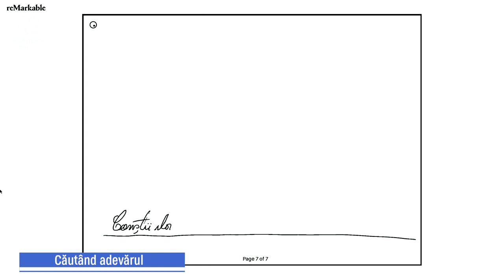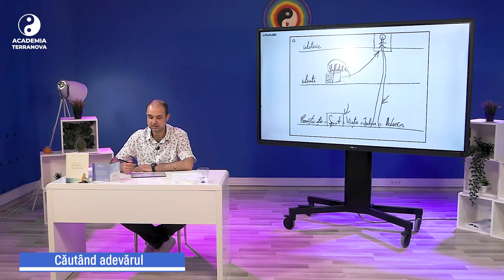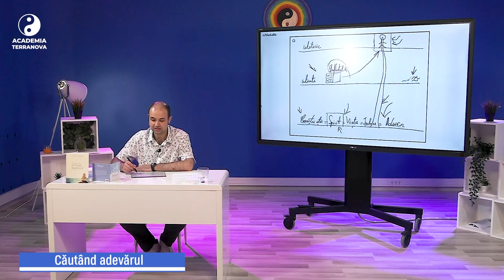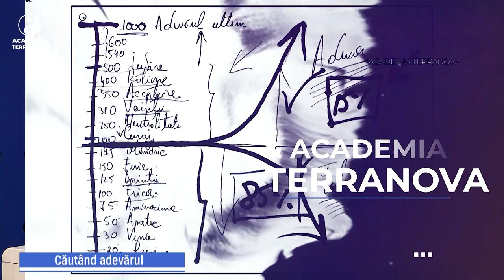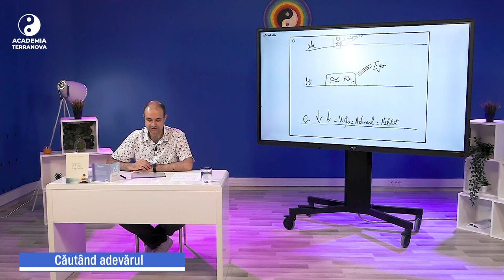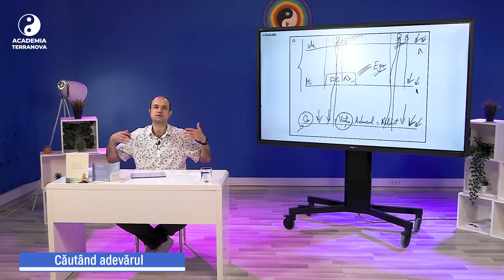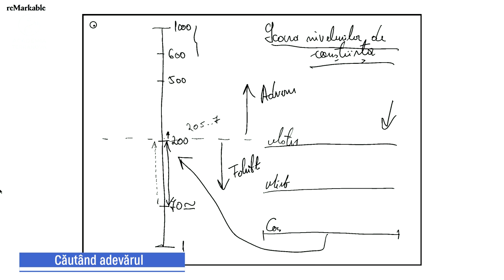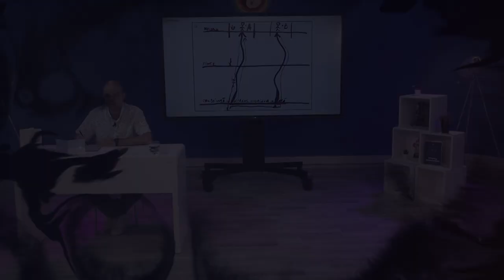Cautand adevarul, realizator Cosmin-Constantin Cîmpanu, emisiunea 8- Întrebări si Răspunsuri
CĂUTÂND ADEVĂRUL la TERRANOVA.TV
cu  Cosmin-Constantin Cîmpanu- Autor de carte și facilitator Letting go

Emisiune 8 - Întrebări Și Răspunsuri

În această emisiune este oferit răspunsul pentru o serie de întrebări și nedumeriri care pot apărea pe calea omului interesat conștient de evoluție.

Subiectele cu privire la care se aduce mai mult claritate sunt următoarele:

1. Dinamica suflet-Spirit
2. Iluzia ego-ului
3. Frica de moarte
4. De ce evoluția este impersonală
5. Cum și de ce a apărut viața pe pământ
6. De ce evoluția intervine, chiar și atunci când nu pare
7. Emoția e energetică și ulterior fizică

Pentru detalii despre cărți și cursuri facilitate de Cosmin-Constantin Cîmpanu, accesează link-urile de mai jos:

Întreaga construcție a Academiei Terranova pleacă de la conceptul și exigența de auto-desăvârșire, care ar merita să cuprindă, în mod inițiatic și gradual, toate etapele și zonele de manifestare ale ființei umane în raport cu universul. Firul călăuzitor poate fi sintetizat în cuvintele:
”Nu mintea, ci sufletul ne dă vitalitatea și bucuria de a fi.”

Alătură-te Proiectului Academiei Terranova și află beneficiile calității de membru al comunității noastre.